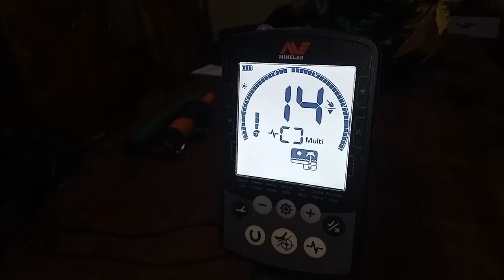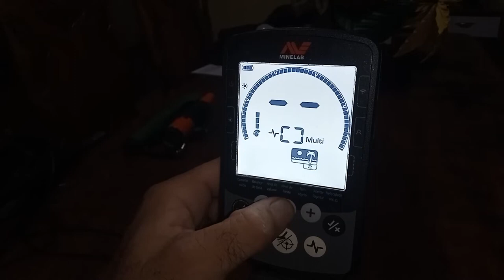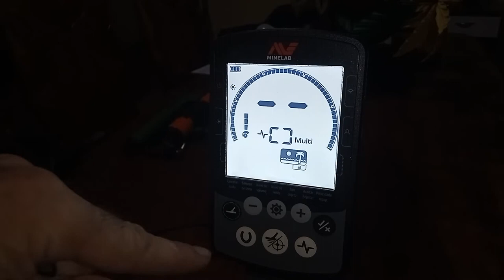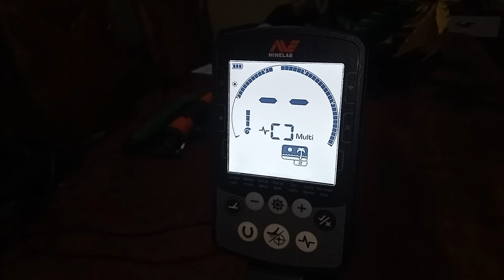Equinox 800 / Como excluir o som ID de objetos no Equinox 800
★ Bem-vindos ao Rodrigo Costa ★
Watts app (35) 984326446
Aqui no canal você encontrará vídeos de assuntos variados, desde a construção civil até traição, a arte do detectorismo e casas assombradas 😱

Você é muito importante aqui!